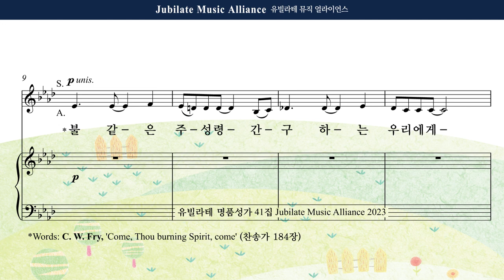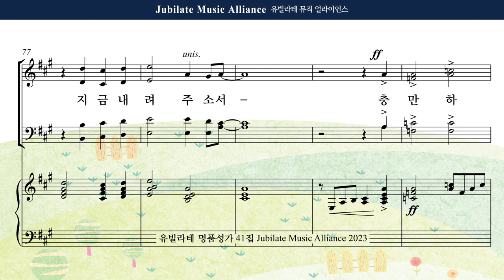[유빌라테 41집] 29. 김수진 - 불같은 주 성령 Soprano MIDI ver.